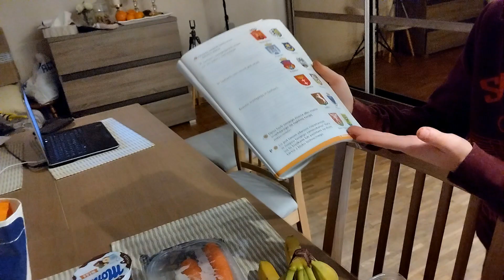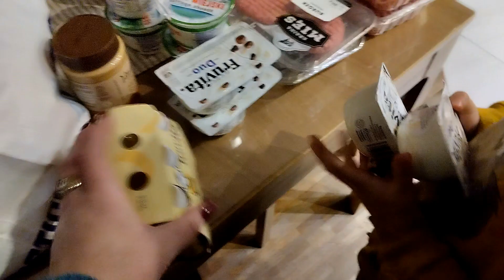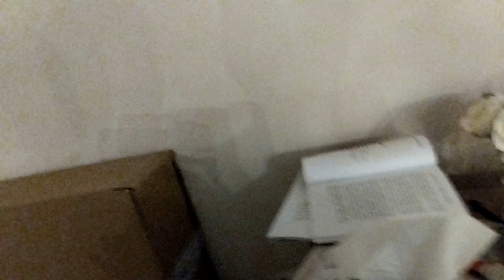Przegram ten zakład?? Węgiel z Indonezjii!